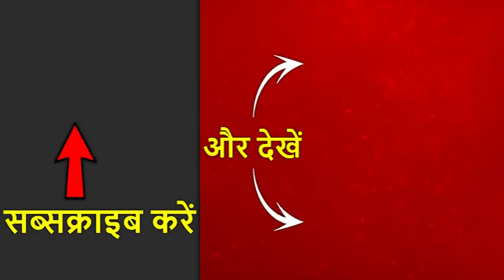शिमला में सुहाना हुआ मौसम, रिमझिम बरसे बादल... देखिए | ABP News Hindi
शिमला में सुहाना हुआ मौसम, रिमझिम बरसे बादल... देखिए |